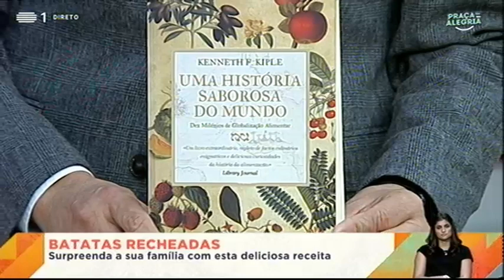Batatas recheadas com favas e cavala de conserva | Praça da Alegria | RTP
Batatas recheadas com favas e cavala de conserva

Ingredientes
2 batatas médias cozidas com a pele (com 80g cada)
1 colher de sobremesa de azeite
100g de cebola
1 dente de alho
300g de favas
200g de cavala em conserva
200 g de tomate maduro
1 colher de sobremesa de coentros picados
Pimenta moída

Preparação
1º Pele as batatas e com uma colher faça uma concavidade
2º Leve ao lume o azeite com o alho picado, a cebola picada, o tomate em cubos, junte as favas, e deixe cozinhar.
3º Tempere de pimentas e coentros picados e recheie as batatas com as favas.
4º No fundo coloque o restantes estufado com as cavalas em conserva lascadas e por cima a batata recheada, decore com folhas de coentros e sirva.